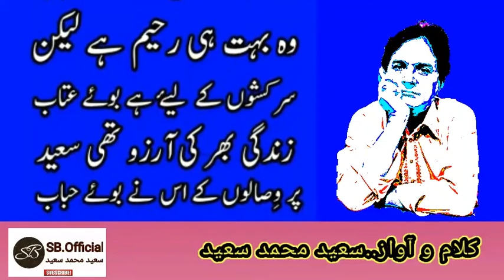Hum nai kisht e wafa men#Kalam o Awaz:Saeed Mohammad Saeed#February 24, 2021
Hum nai kisht e wafa men#Kalam o Awaz#Saeed Mohammad Saeed#

ہم نے کشتِ وفا میں بوۓ گلاب
بے وفائ کے اس نے بوۓ عزاب

kalam o Awaz#Saeed Mohammad Saeed#
Edit:Saeed Mohammad Saeed.